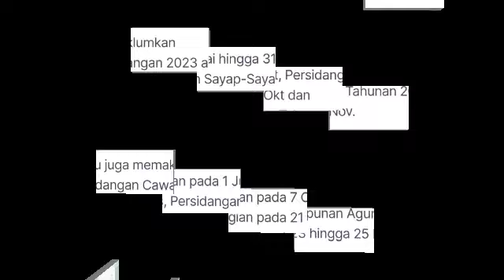Perhimpunan Agung Bersatu tentukan nasib Muhyiddin‼️